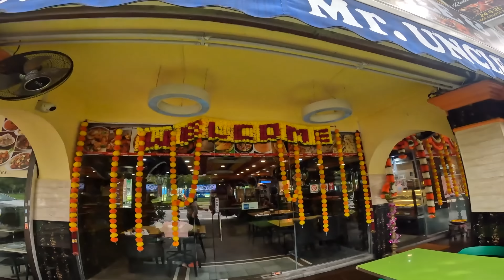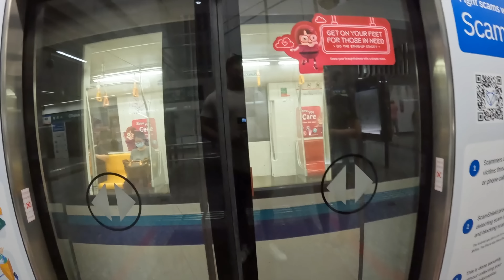SINGAPORES 'INSTAGRAMMABLE' INFESTED STREETS, Was The Journey Worth It? | Full Breakdown |4k 🇸🇬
We spent the day travelling and exploring Singapores Haji Lane and Arab Street. Join us as we uncover the wonders of Haji lane, devour delicious food in Arab street and capture the famous Sultan Mosque.